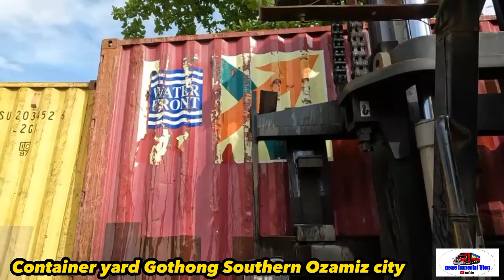loading container van at Gothong Southern Ozamiz city Branch, truck driver Ozamiz city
loading container van at container Yard sa Gothong Southern Ozamiz city Branch,